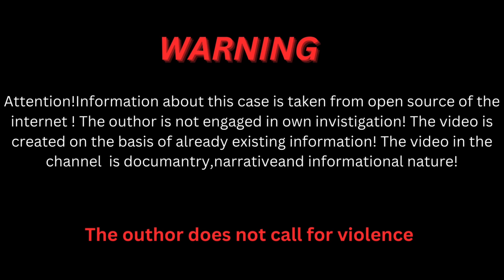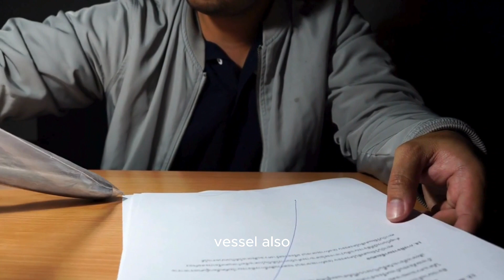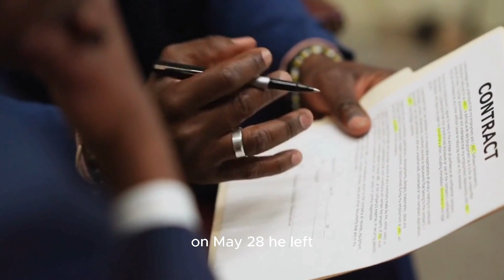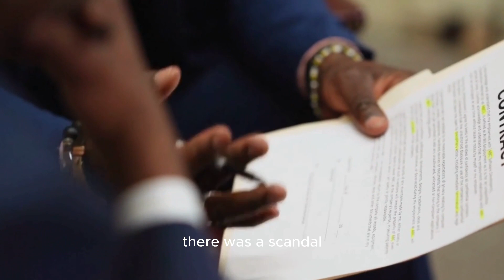The Case of Isabella Rodriguez .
True Crime.
People Also Search:
True Detective
Our content includes:
Welcome aboard!